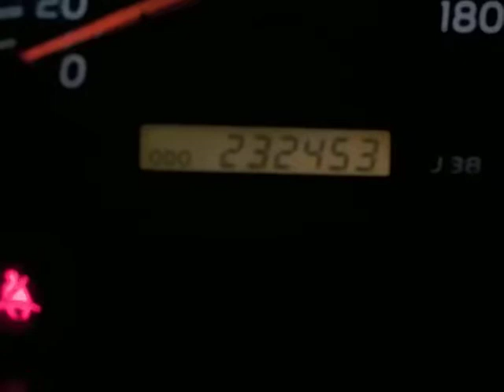Двигатель Toyota для Land Cruiser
4.2Л. ДИЗЕЛЬ 232453КМ. 1998Г. 1HZ В СБОРЕ С ФОРСУНКАМИ И ТНВД